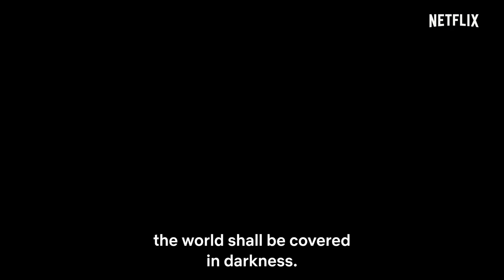Bright: Samurai Soul | Official Trailer | Netflix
Based on the world of the live-action film “Bright” and set in Japan between the end of the shogunate and Meiji era, this spin-off tells the story of Izou, a Ronin, and Raiden, an orc, who work to bring a young elf girl and the wand she carries to the land of the elves in the north…

Premieres October 12th Only on Netflix

In the early years of Japan's Meiji Restoration, a human ronin must unite with an orc assassin to save an elf orphan from their common adversary.